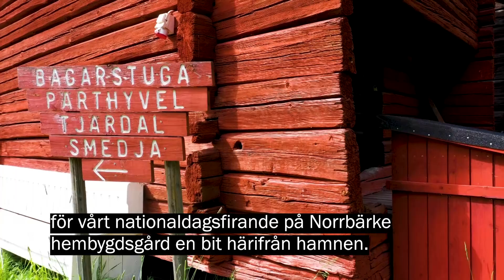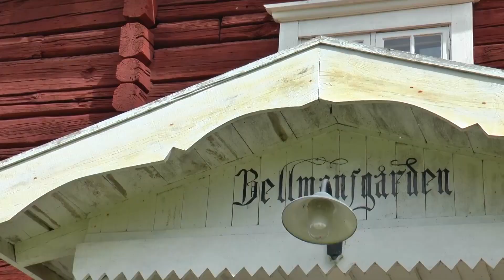Digitalt nationaldagsfirande i Smedjebacken 2021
Fira Sveriges nationaldag med oss!
Ta del av Carin Runesons tal, Västerbergslagens kulturskolas fantastiska sång och musik och njut av bilder från vår vackra kommun när vi tillsammans firar Sveriges nationaldag 2021.
Mycket nöje!